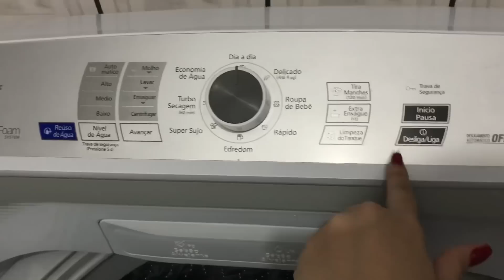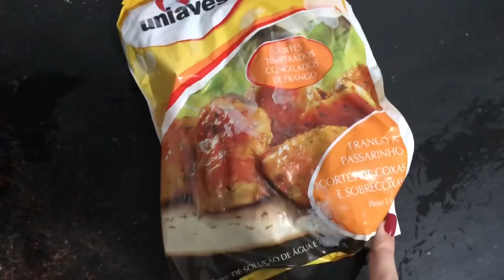DOIS DIAS DE ORGANIZAÇÃO E FAXINA 🤯😅 Vlog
OI LINDEZASSSS 💕

Não se esqueçam de me seguir lá no Insta, Twitter e Fanpage